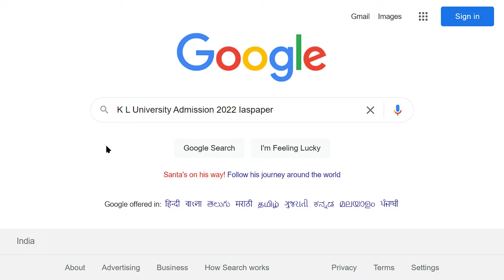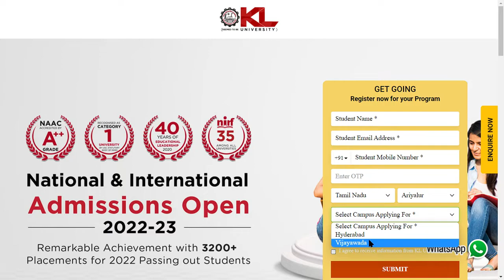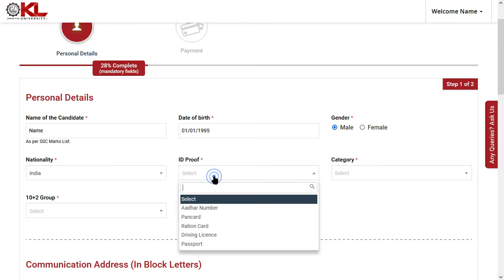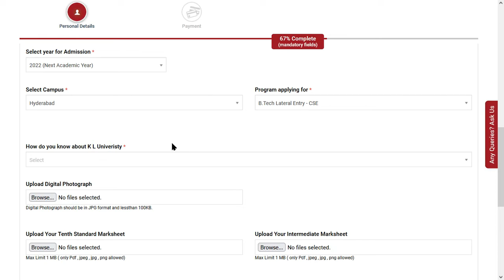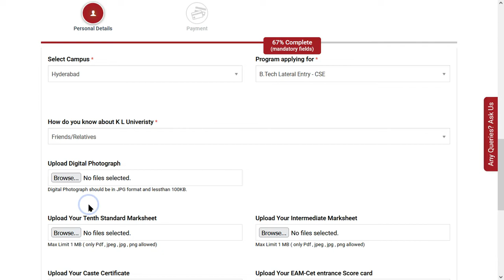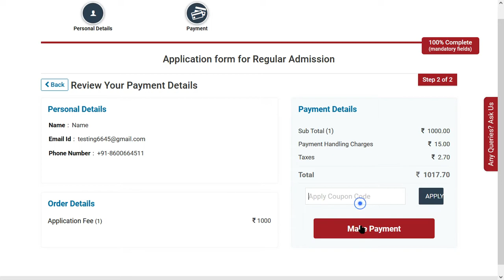K L University Admission 2022 (Started) - How to Check K L University 2022 Application Form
K L University 2022 Application Form has been Released on 24th December 2021 for Various Courses. KLU is referred to as Koneru Lakshmiah University situated in Guntur, Andhra Pradesh which is spread across the 100-acre campus, eight km away from Vijayawada city.